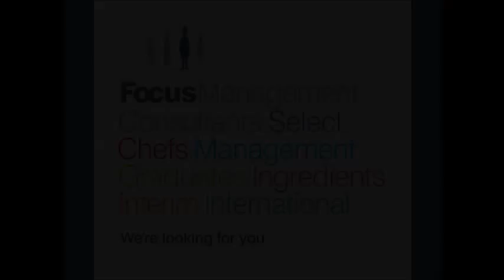Senior Development Chef, Food Manufacturing, London - Ref FTL12516a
We are working with two of the UK's major food manufacturers within added value chilled food. Our clients are looking for truly innovative, creative and highly capable Chefs to lead the growth strategy with NPD.